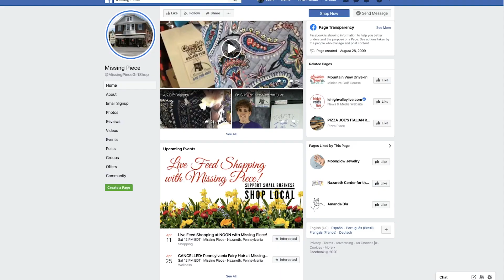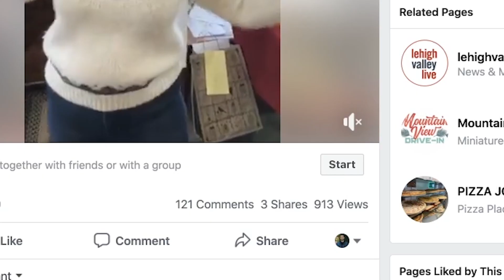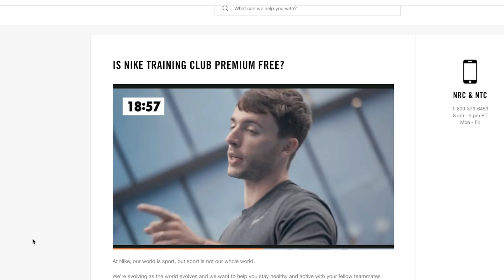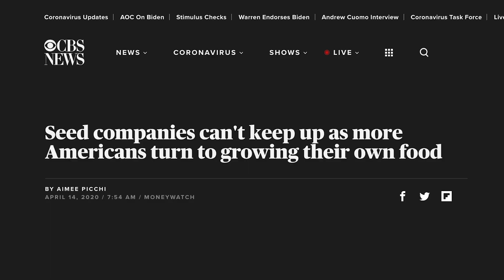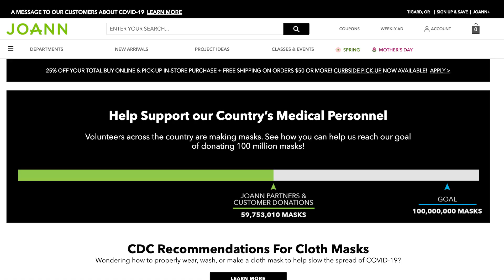The Creative Ways Industries Are Serving Clients in 2020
We explore the creative ways different companies have pivoted to serve their customers during the coronavirus pandemic.